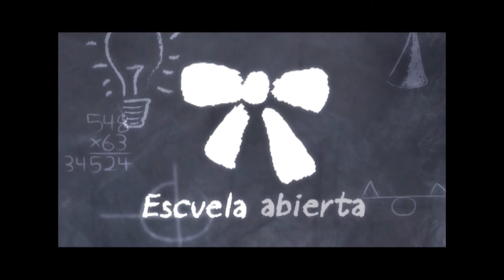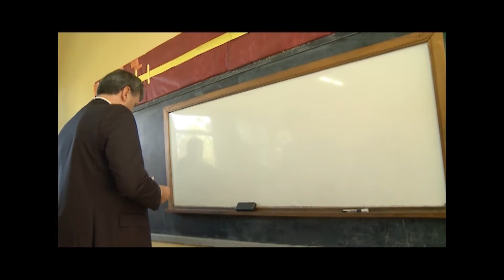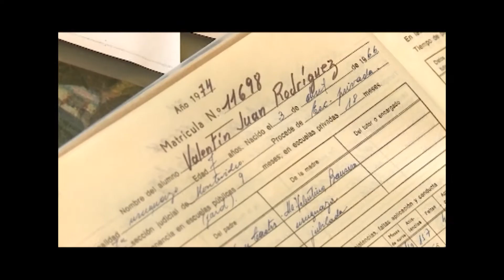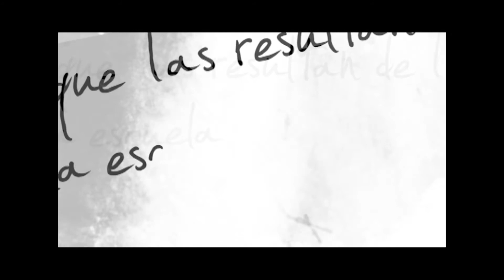Visita Guiada: Valentín Rodríguez Bausero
Periodista